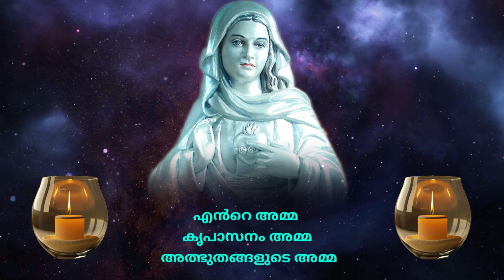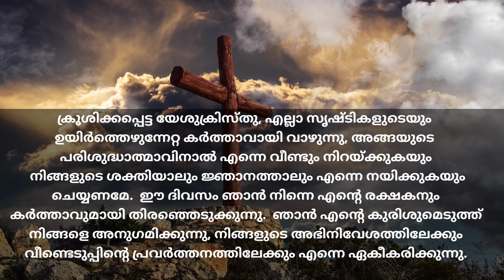വിശ്വസിക്കാനാവാത്ത അത്ഭുതം നിന്റെ കണ്ണുകൾ കൊണ്ട് നീ കാണും l miraculous prayer l powerful prayer